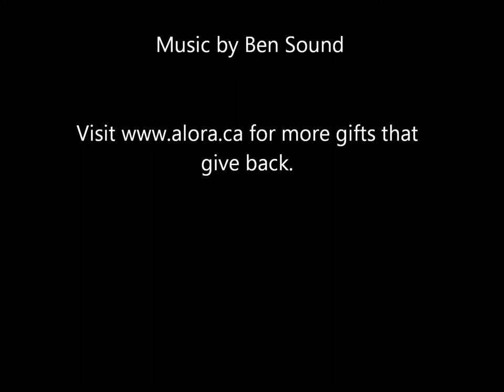Chapter 5: Pay it Forward || Mother's Day - Gifts For Mom - Gifts That Give Back - Alora Jewelry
Mother's Day is a great opportunity to give a gift that gives back! We like to use holidays as opportunities to give back to our community.

This Mother's Day, Alora Jewelry hosted a Mother's Day brunch for young mothers from the Louise Dean School on April 29th. It wasn't just a brunch, it was an uplifting time and networking opportunity for those who attended!

You can learn more about why we chose Unlocking Potential (Louise Dean School) in the video below and how you can give back too!